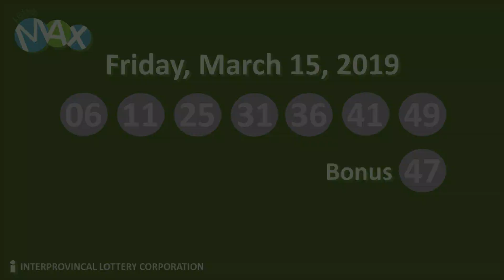Lotto Max Draw March 15, 2019